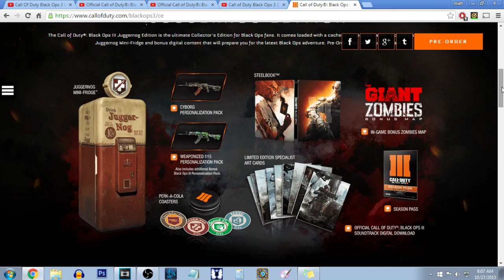What You Should Know Before You Buy Call of Duty: Black Ops III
Call of Duty: Black Ops III is an upcoming first-person shooter video game in the Call of Duty franchise, developed by Treyarch and published by Activision. The game is a sequel to the 2012 game Call of Duty: Black Ops II, and will be released on Microsoft Windows, PlayStation 4, and Xbox One on November 6, 2015. A feature-limited version that only supports multiplayer modes will be released on PlayStation 3 and Xbox 360.